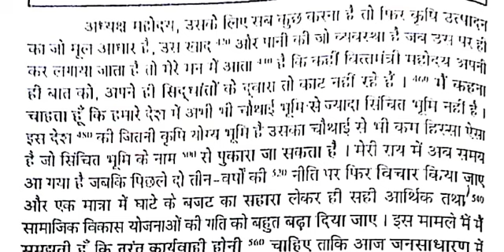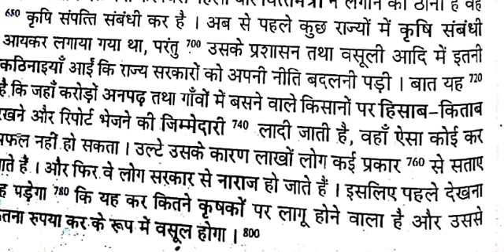100 WPM प्रतिलेखन संख्या-64 Steno Hindi dictation daily 9 am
Ramdhari Gupta Steno Hindi dictation daily
Dainik jagran sampadkiya steno Hindi dictation
Ramdhari Gupta Steno Hindi dictation
Ramdhari Gupta khand-1 Steno Hindi dictation
न्यूजपेपर संपादकीय डिक्टेशन राजस्थान हाई कोर्ट स्टेनो हिंदी डिक्टेशन
दैनिक जागरण संपादकीय आशुलिपि हिंदी डिक्टेशन
Court Steno Hindi dictation
दैनिक जागरण संपादकीय स्टेनो हिंदी डिक्टेशन
दैनिक जागरण संपादकीय स्टेनो हिंदी डिक्टेशन न्यूज़ पेपर
संपादकीय न्यूजपेपर स्टेनो हिंदी डिक्टेशन
Steno Hindi dictation for reporter
Rajasthan district court steno Hindi dictation
Rajasthan Court steno Hindi dictation for newspaper
रामधारी गुप्ता खंड 1 उच्च गति अभ्यास हिंदी डिक्टेशन
Hindi shorthand show pr ap sabhi ka welcome h
सभी प्रकार  की हिंदी डिक्टेशन की + पीडीएफ
1. राजस्थान डिस्टिक कोर्ट हिंदी डिक्टेशन
2.रामधारी गुप्ता khand-1 उच्च गति अभ्यास हिंदी डिक्टेशन
3.आईटीआई टेस्ट पेपर हिंदी डिक्टेशन
4.आईटीआई प्रीवियस पेपर हिंदी डिक्टेशन
5. रोजाना संपादकीय आउटलाइन

यदि आप हिंदी शॉर्टहैंड सीखना चाहते हैं तो आप हमारे टेलीग्राम चैनल से ऐड हो सकते हैं
Hello, aapka Hamare YouTube channel Hindi shorthand show per Swagat the yadi aapko steno se sambandhit koi problem hai to aap mujhe message kar sakte hain aur channel ko subscribe like share Jarur Karen best of luck next dictation ke liye thank you so much.